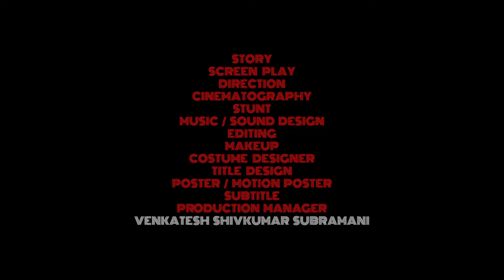BRAVE - Official Trailer - [Hindi - E-SUB] | Prachi More | A Venkatesh Shivkumar Subramani Valiant.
Presenting you the Official Trailer of brave in Hindi with English Subtitles.
Starring :- Prachi More.

Cast :- Prachi More | Venkatesh S | Nagarjun D | Vignesh M | Shreerama S | Ameet S | Purani N | Purvi T.

Story :- Venkatesh Shivkumar Subramani.
Screenplay :- Venkatesh Shivkumar Subramani.
Dialogue :- Venkatesh Shivkumar Subramani.
Direction :- Venkatesh Shivkumar Subramani.
Music / Sound Design :- Venkatesh Shivkumar Subramani.
Stunt :- Venkatesh Shivkumar Subramani.
Costume Designer :- Venkatesh Shivkumar Subramani.
Title Design :- Venkatesh Shivkumar Subramani.
Poster / Motion Poster Design:- Venkatesh Shivkumar Subramani.
Production Manager :- Venkatesh Shivkumar Subramani.

Makeup | Hairstyle :- Venkatesh Shivkumar Subramani | Juhi Jaiswar | Prachi More.

Assistant Director | Editing | DI | Colourist | VFX | SFX :- Vignesh M.

Cinematography :- Venkatesh Shivkumar Subramani | Ankur Bobale | Krishna Vijaykumar.

Dubbing Studio :-  Audio Fusion.

Dubbing Artist's :- Venkatesh Shivkumar Subramani | Madhavan D | Ezhango.

Produced By :- Seetalaxmi Shivkumar Subramani.
~Venkatesh Shivkumar Subramani.
~V ENTERTAINMENT.

Social Pages.